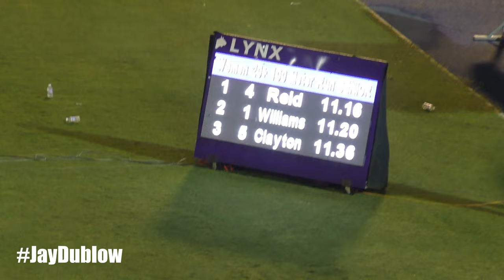Alana Reid | Briana Williams Showdown With TIA CLAYTON | Grizell Scarlett | All Comers Meet #3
1 Reid, Alana               18 Unattached               11.16
  2 Williams, Briana          21 Titans Inter             11.20
  3 Clayton, Tia              19 Mvp Track &              11.36
  4 Sloley, Krystal           21 Mvp Track &              11.39
  5 Malcolm, Shenike          21 Mvp Track &              11.93
  6 Matthews, Trishauna       25 Mvp Track &              13.63
 -- Pinto, Tatjana            20 Elite Track Club            FS
Section  2     Wind: 1.3
  1 Scarlett, Grizell         22 Mvp Track &              11.58
  2 Henry, Shuria             23 Titans Inter             11.79
  3 Thompson, Yanique         27 SprinTec                 12.02
  4 Wright, Rohanna           21 Swept Track              12.24